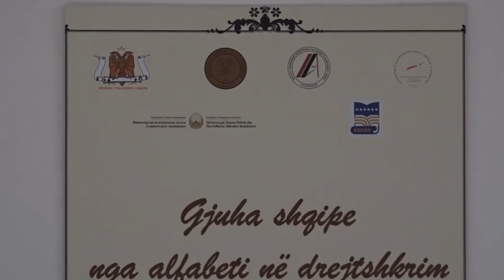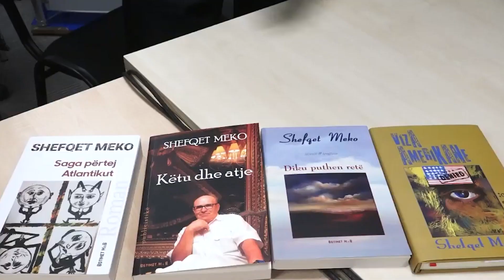“Viza Amerikane” dhe “Saga përtej Atlantikut”/ Promovohen dy veprat e Mekos